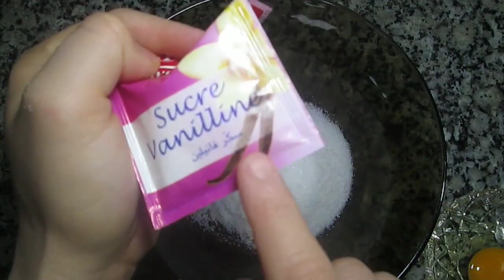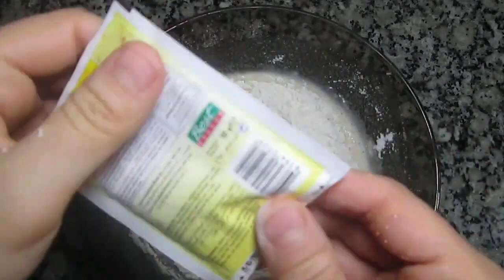احسن من الكيك وشنيك وبلا عذاب اقتصادي وكيوجد بسرعة والأهم انه كيجي روعة خفيف كيف ريشة